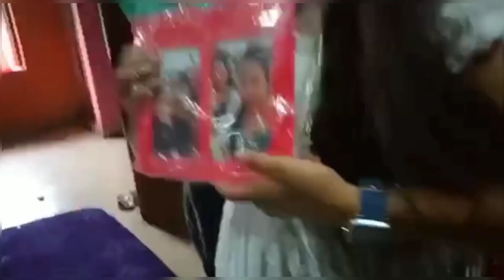ankita di r birthday celebration🎉 🥳 sobay khub moja korlam 🥰🥰